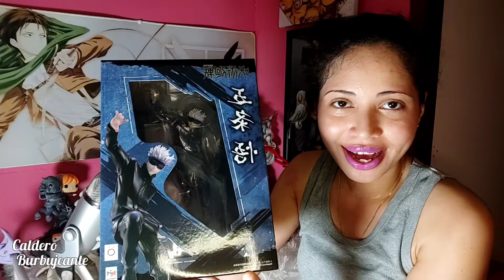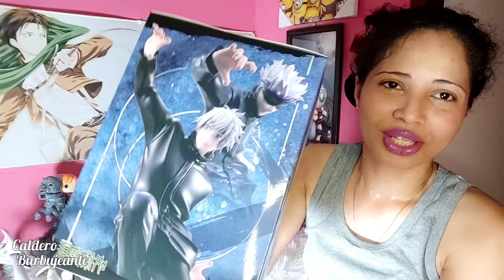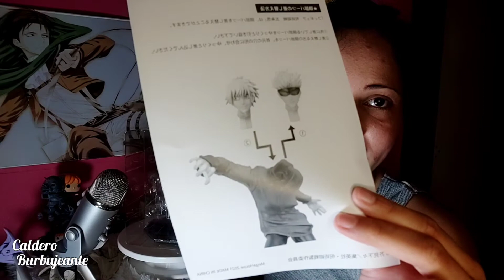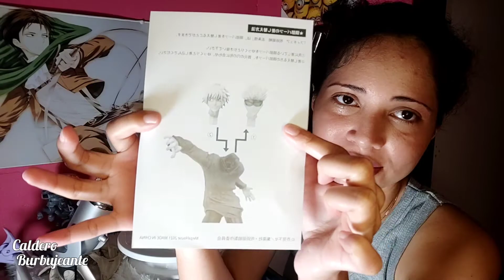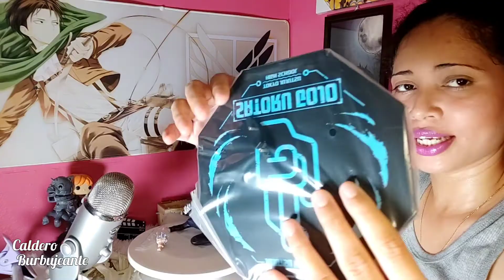Unboxing de Jujutsu Kaisen: un vistazo a Gojo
🎙️ Miren lo que me llegó, es una caja con una figura única en su estilo sin mencionar que su característica deja satisfecho a todo seguidor de está franquicia; les como les mostraré a continuación de quién se trata.

Te invito a que no te pierdas este video lleno de sorpresas ☺️.